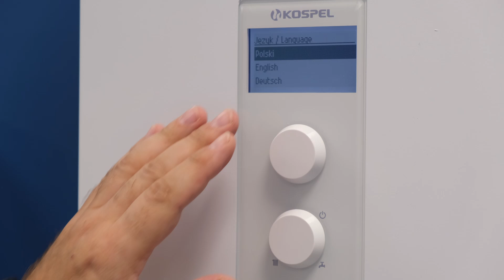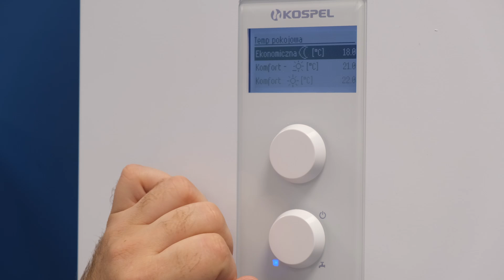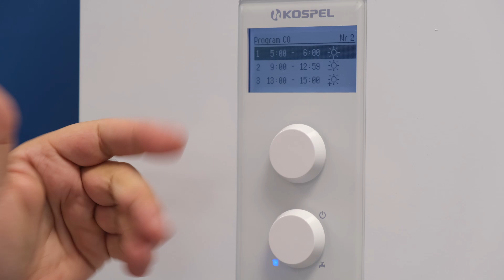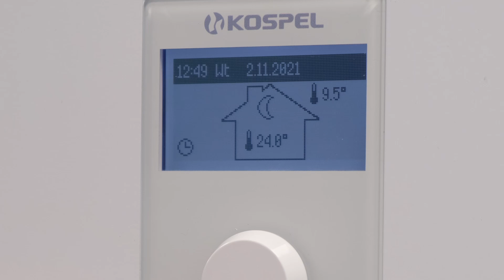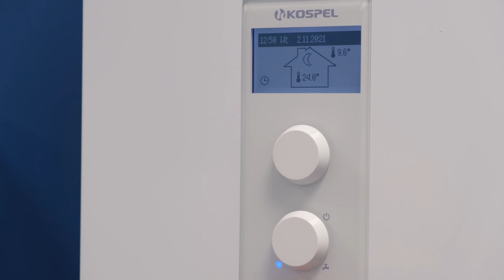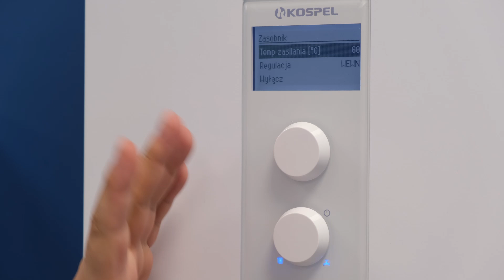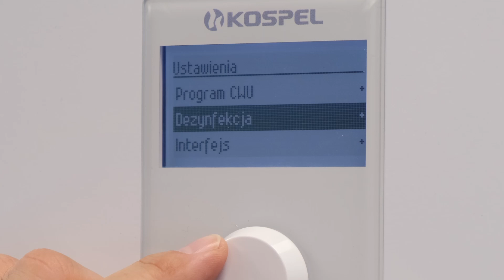Pierwsze uruchomienie kotła elektrycznego Kospel | ze sterowaniem pogodowym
W dzisiejszym odcinku pokażemy Wam pierwsze uruchomienie kotła elektrycznego Kospel. Omówimy jego podstawowe funkcje i pokażemy jak ustawić podstawowe parametry ciepłej wody użytkowej i temperatur w budynku.
00:00 wstęp
01:26 pierwsze uruchomienie - język, moc
02:08 temperatura pokojowa
03:06 program CO
04:04 program CO tygodniowy
04:46 włączenie funkcji ciepłej wody użytkowej
05:33 temperatura zasobnika
05:54 temperatura ciepłej wody użytkowej
06:42 dezynfekcja zbiornika